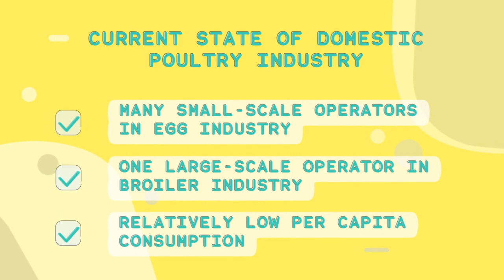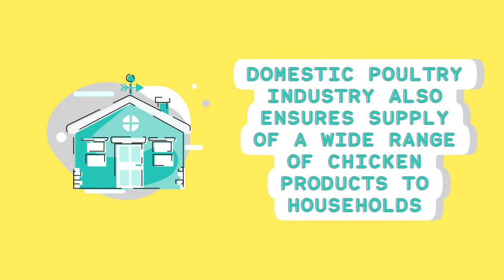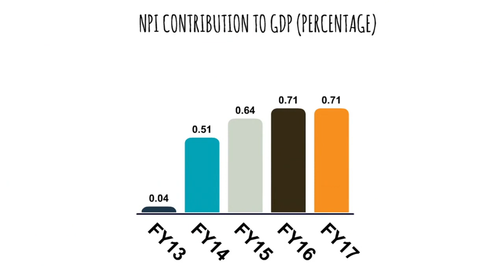Namibia Domestic Poultry Industry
A Micro and Macroeconomic Impact Assessment of the Poultry Industry in Namibia